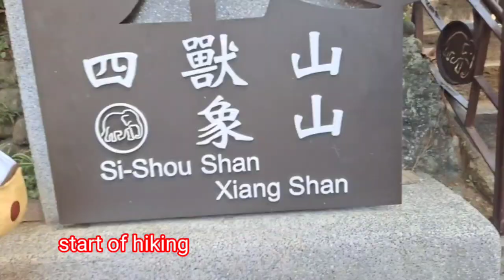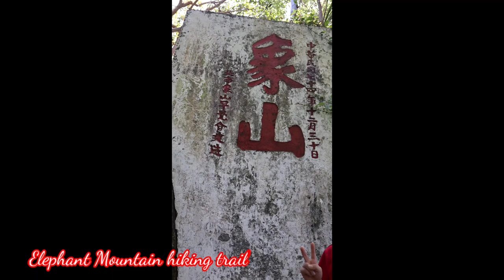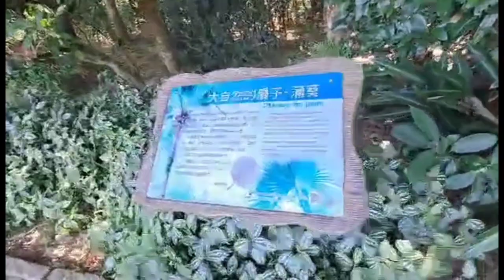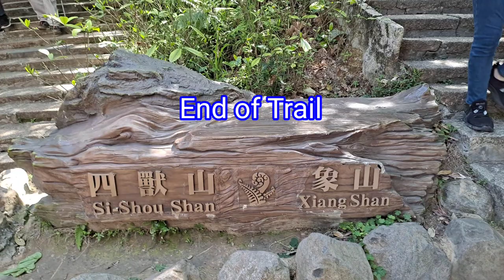Xiangshan Hiking Trail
Over looking breathtaking views of Taipei
si-shou Shan

how to get there from taipeimain station ride Taipei Metro redline to xiangshan station exit 2 there's a signage to follow Si-Shou Shan start the trail.